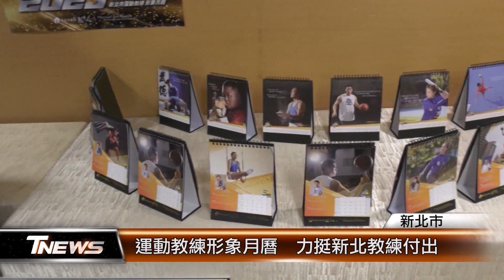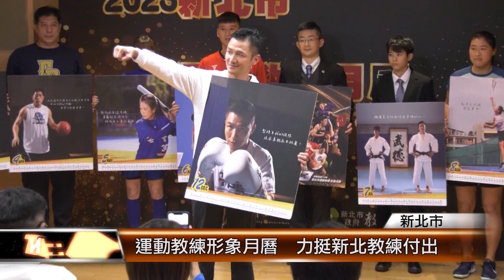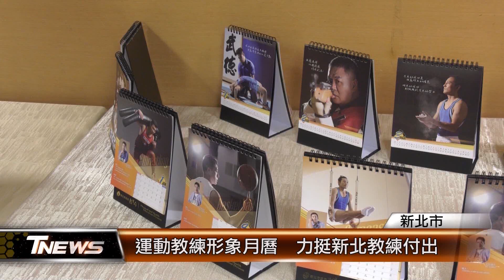運動教練形象月曆 力挺新北教練付出│T-NEWS聯播網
新北市發表2023年運動教練形象月曆，希望透過月曆鼓勵奮力不懈的體育精神，更是向辛勤的運動教練們致意，期許能訓練出優秀選手，創造新北體育巔峰。